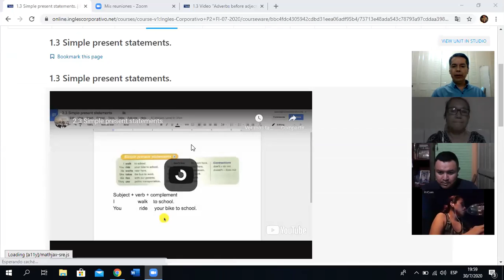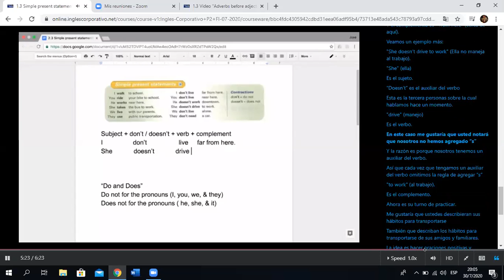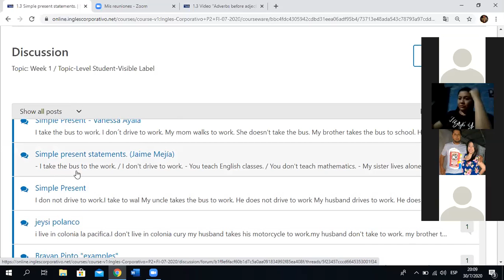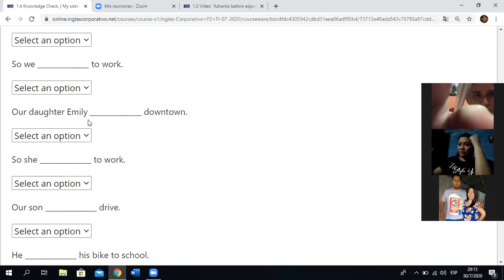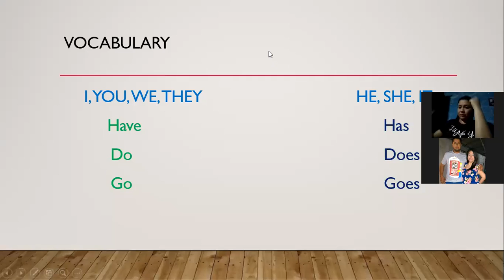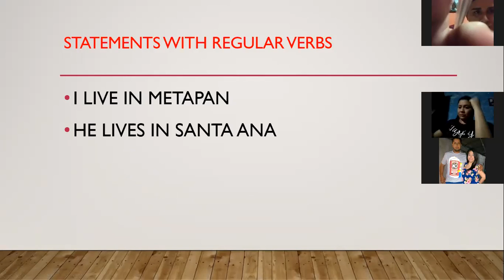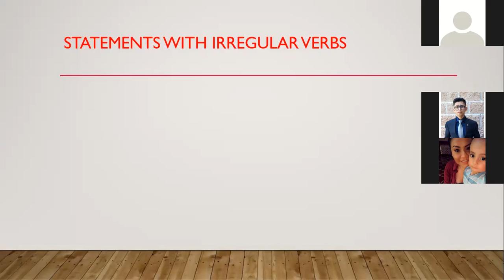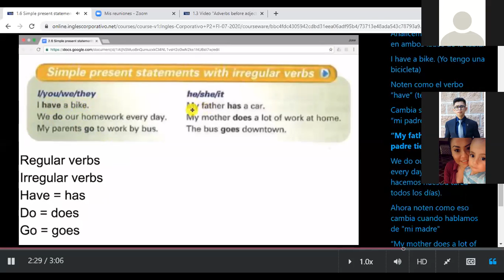1.6 Simple present statements with irregular verbs